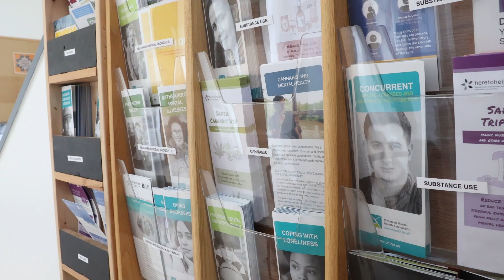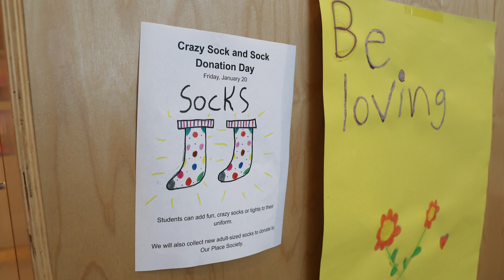Head of School Report to the GNS Community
Chad Holtum, Head of Glenlyon Norfolk School, provides a comprehensive update on our accomplishments, ongoing initiatives and forthcoming plans and shares our progress toward putting "Momentum: Strategic Directions for Glenlyon Norfolk School" into action. This video serves as a valuable resource to keep you abreast of our advancements and aspirations for the future, reaffirming our unwavering commitment to educational excellence.

Glenlyon Norfolk School is an independent JK to Grade 12 International Baccalaureate and Round Square day and boarding school in beautiful Victoria, BC Canada.